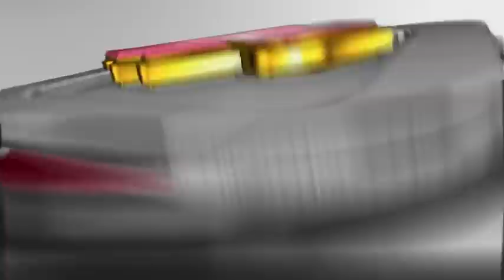ホークス公式 10月1日vs 楽天イーグルス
福岡ソフトバンクホークス 10月1日vs 楽天イーグルスのダイジェスト動画です。